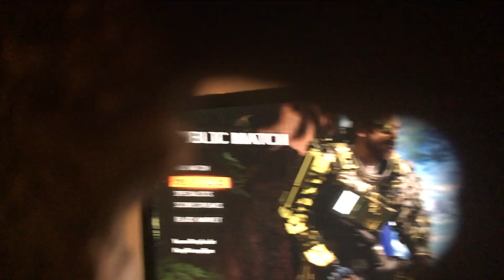DONKEY PLAYS Call of Duty: BLACK OPS 3!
Worlds First DONKEY plays BO3! HAPPY HUMP DAY!!! or in this case, Happy jack- A$$ day! Lol